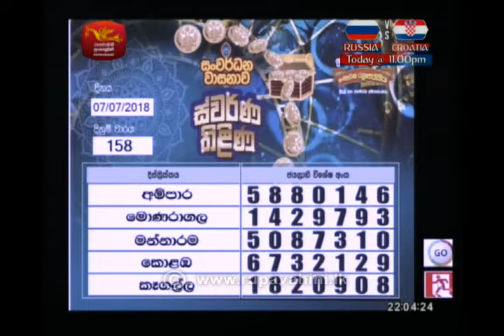2018-07-07 |Sanwardena Wasana |Draw No-158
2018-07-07 |Sanwardena Wasana  |Draw No-158